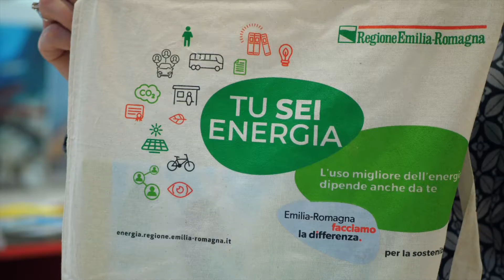La Regione Emilia-Romagna a Ecomondo 2019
Ecomondo, in scena a Rimini Fiera dal 5 all’8 novembre 2019, è l’evento di riferimento in Europa  per l’innovazione tecnologica e industriale. Anche la Regione Emilia-Romagna ha partecipato alla 23esima edizione della fiera internazionale dal formato innovativo, che unisce in un’unica piattaforma tutti i settori dell’economia circolare, dal recupero di materia ed energia allo sviluppo sostenibile.

Regione Emilia-Romagna
viale Aldo Moro 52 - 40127 Bologna